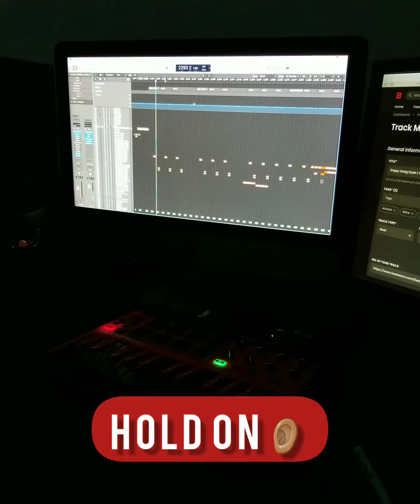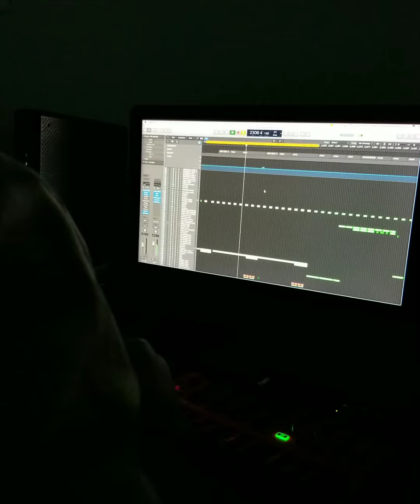Type Beat Oxymirron Type Beat | Producer Raps While Making Russian Beat from Scratch Logic Pro X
Type Beat Oxymirron Type Beat Joyner Lucas

Producer Rap While Making Russian Beat from Scratch on Logic Pro X |  |
Private link to beat in Production 📥

( instagram, soundcloud, spotify, apple music, twitter, facebook, beatstars)

Trending Music Producer, Trending Music, Oxymirron,  type beat oxymirron